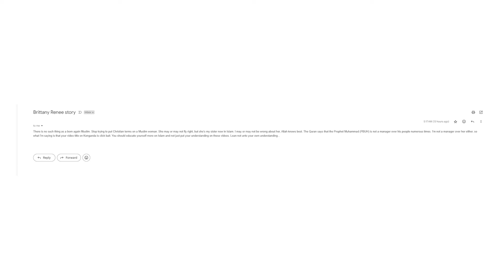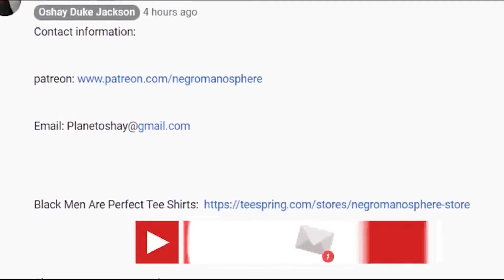Brittney Renner SIMPS DESTROY @OshayDukeJackson OVER THIS!